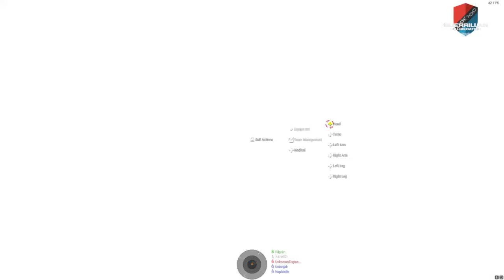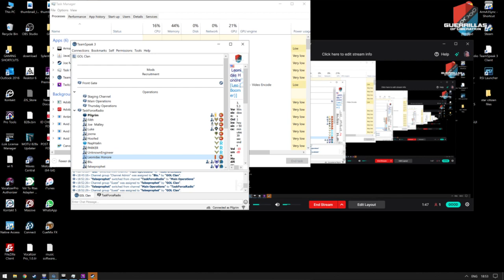Operation Waterboys - GOL - ARMA 3 CLAN